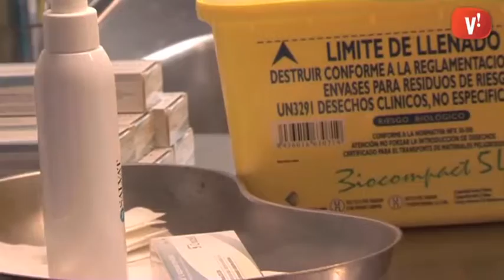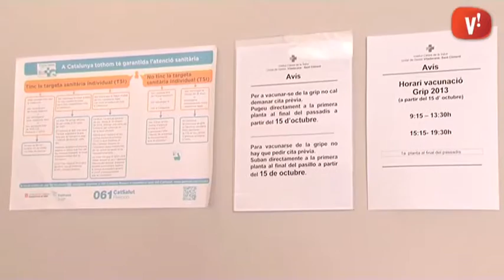Comença la campanya de vacunació contra la grip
Com cada any amb la tardor es posa en marxa la campanya de vacunació de la grip. Tot i que es dirigeix a la ciutadania està especialment indicada per uns col·lectius determinats.

A Viladecans, les persones que es vulguin vacunar de la grip ho han de fer en el seu centre de salut i fins a final de mes no serà necessari demanar hora.

En canvi, durant el mes de novembre farà falta concertar una cita prèvia amb el servei d’infermeria per poder-se posar la vacuna de la grip.